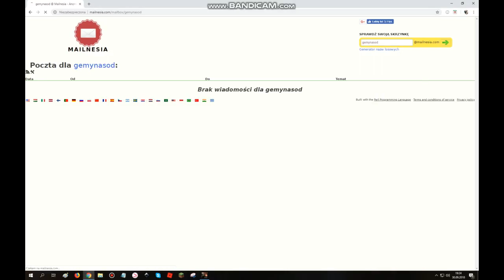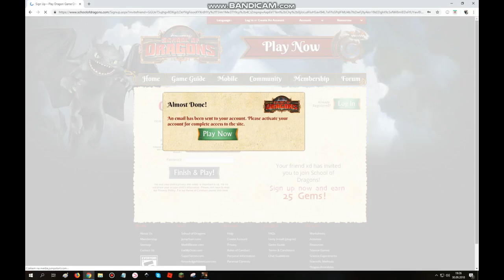School Of Dragons #3 Jak zrobić, żeby smok świecił i sposób na gemy!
W tym odc postanowiłam nagrać jak zrobić, żeby smok świecił i podać sposób na gemy, ponieważ pewnie większość z was nie potrafi zmienić swojego smoka w świecącego, a gemy tak, po prostu, żebyście byli zadowoleni xD.=^*^=